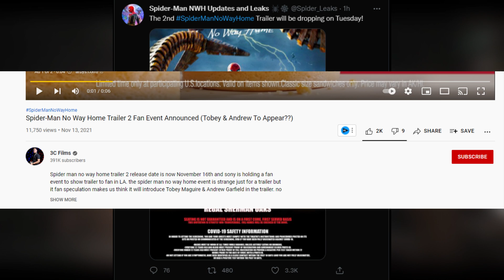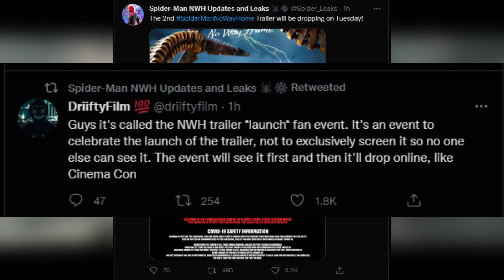Spider-Man No Way Home Official Trailer #2 HUGE UPDATE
We will find out more in the upcoming Marvel MCU Phase 4 lineup which includes Loki Season 2, The Fantastic Four, Thor Love and Thunder, Black Widow, Doctor Strange in the Multiverse of Madness, Black Panther 2 Wakanda Forever, The Falcon and the Winter Soldier, Wandavision, The Hawkeye series, Ant-Man and the Wasp Quantumania, The Fantastic Four, The Eternals, Captain Marvel 2 The Marvels, Ms Marvel, She Hulk, Shang-Chi and the Legend of the Ten Rings and Marvels What IF? The Dark Avengers could play a big role in the upcoming Secret Invasion Disney + series or even the bigger Secret Wars with Kang The Conqueror, Doctor Doom and possible Galactus that seems to be building up in the Marvel MCU.

I believe all said content in this video falls under the remits of Fair Use, but if any content owners would like to dispute this I will not hesitate to immediately remove said content. It is not my intent to in anyway infringe on their content ownership in any manner.